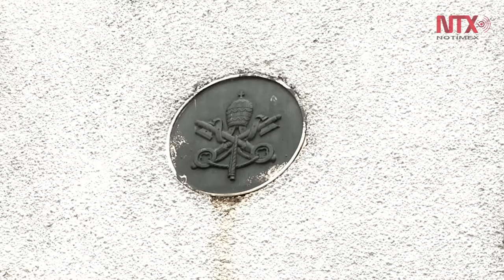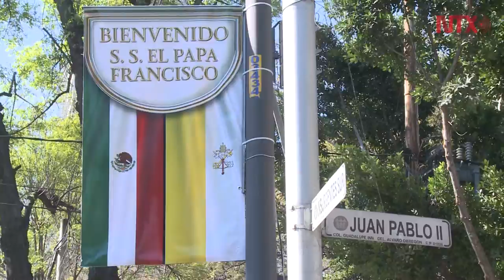Calles y habitantes de la CDMX están listos para la llegada del Papa Francisco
AICM, Nunciatura  Apostólica, Basílica de Guadalupe, y sus alrededores ya son custodiados por las vallas metálicas